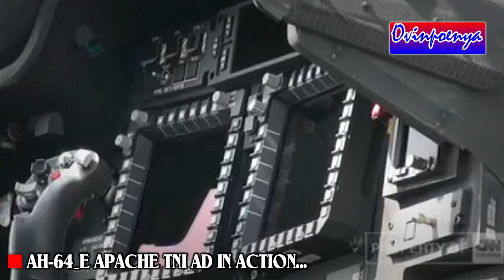Gak Nyangka !! Ternyata TNI AD Punya ALUTSISTA Sangar dan Mematikan !!